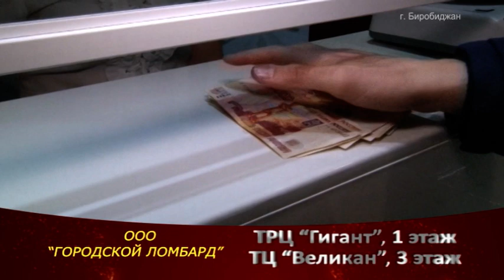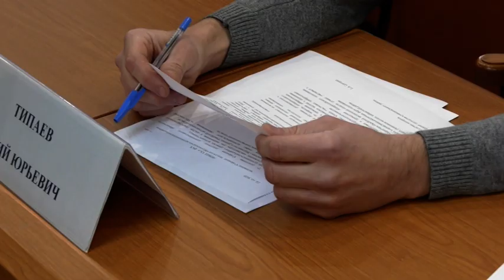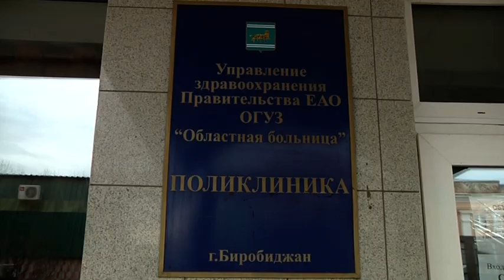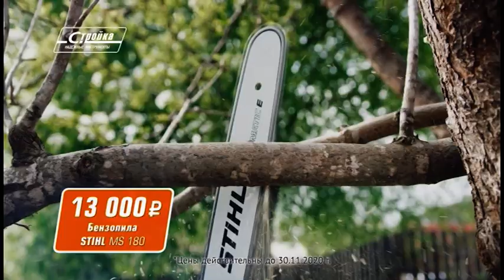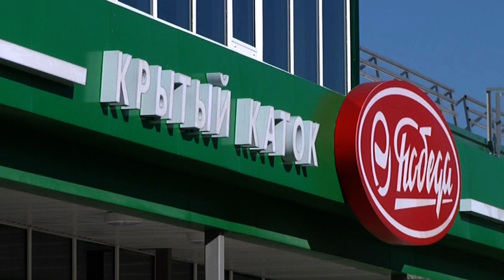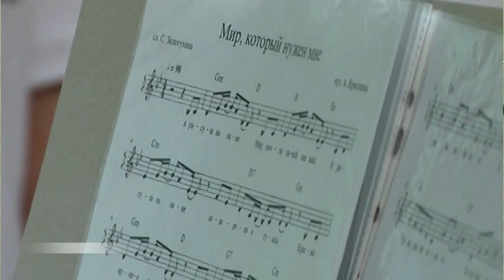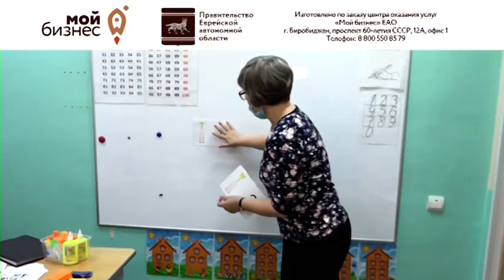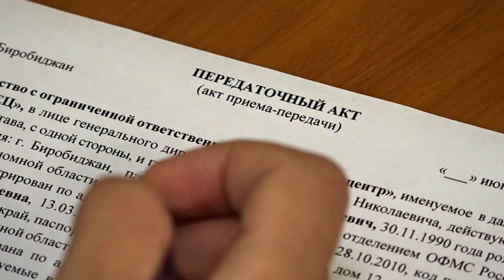Новости 21 События в Биробиджане и ЕАО ( 28.10.2020)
Смотрите в выпуске:

- Депутаты Собрания депутатов Облученского района большинством голосов избрали новым главой района Евгения Рекеду, ранее занимавшего пост главы Облученского городского поселения.

- Новый рентген-аппарат и четыре фильтр-бокса. Меры по недопущению распространения коронавируса и ОРВИ принимаются в Еврейской автономии.

- Чем питаются альпинисты и как вернуться домой живым. Биробиджанка Анастасия Мазина рассказала о своем восхождении на гору Казбек и Эльбрус.

- Советы по «цифровому» образованию. Победители проекта «Авангард Дальнего Востока» посетили образовательный интенсив в городе Владивосток.